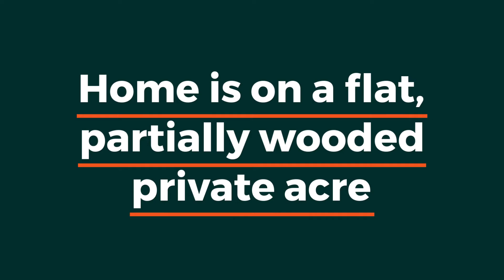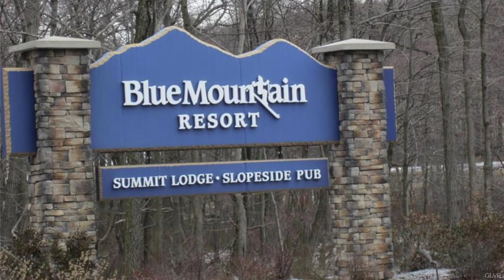65 Spada Drive- SOLD!